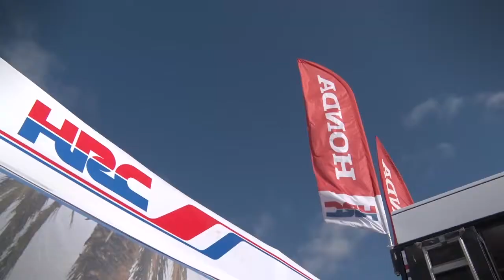Dakar Rally 2015 Behind the Scene Stage 6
Zespół HRC podczas Rajdu Dakar 2015!